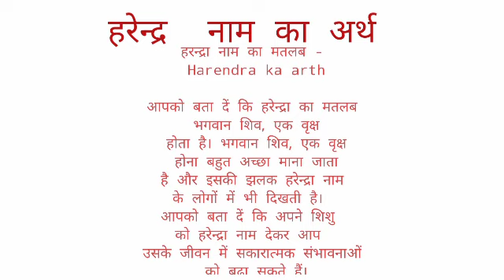Hrendar name ka arth //Hrendar name ka matalab //Hrendar name ka ladka Kesa hota hai //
Hrendar name ka arth
hrendar name ka matalab
hrendar name ka ladka Kesa hota hai

hit likes.

lots of  ❤️